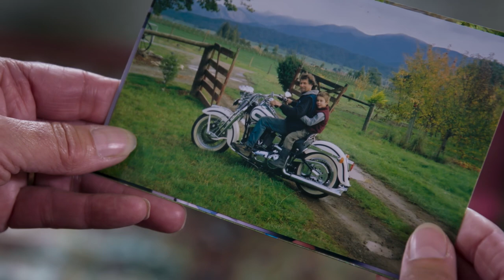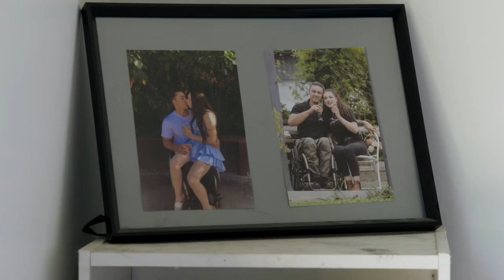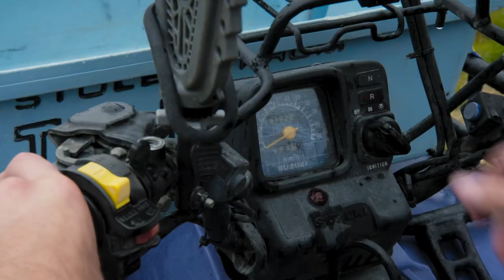Adrenaline Junkies Journey to Becoming Adaptive Athlete after Accident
Ryan Gibb is passionate about the outdoors, and always had a need for speed. When he broke his back in a motorbike accident, it left him paraplegic. Now a wheelchair user, Ryan has had a huge life change. Determined to live it to the full though, Ryan and his mates have found ways to adapt a quad bike so he can still hunt - and he’s not stopping there. He has also trained to become a Personal Trainer, and he’s about to get married.